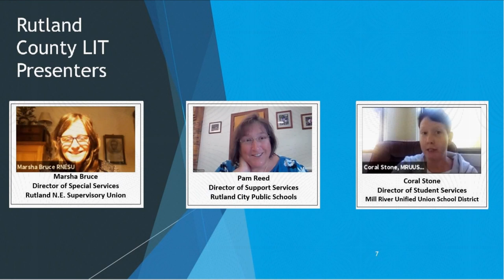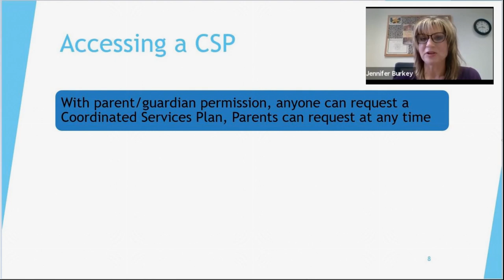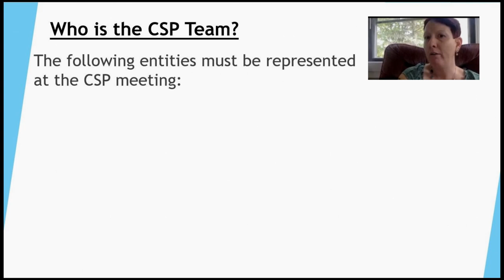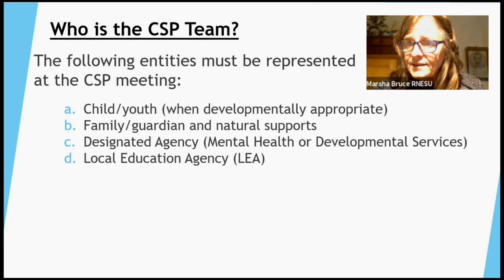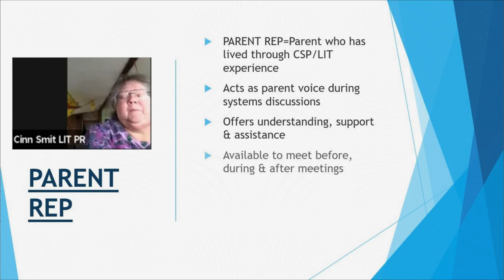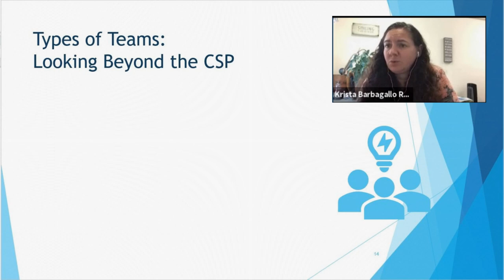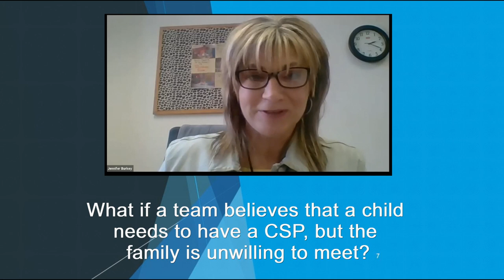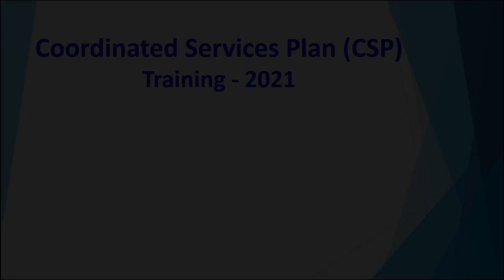Coordinated Services Plan (CSP) - Vermont Act 264 - Training Video 1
CSP Training Video - Part 1: An overview of the Coordinated Services Plan - Act 264 process. Presented by the Rutland County Local Interagency Team (LIT) September - November 2021 (Part 2 will cover the CSP forms and paperwork)